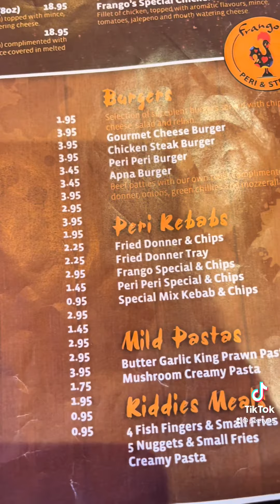Frangos (Oldham) review x